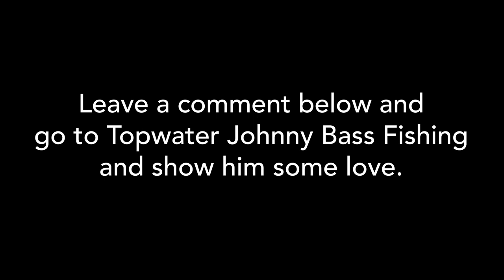Losing A Great Friend & Brother, RIP Topwater Johnny Bass Fishing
This is a tough video to post and do, but our good friend, youtube content creator, motivational speaker and topwater angler, Johnny Campbell passed away this morning.  Johnny was a great guy, respect angler and always enjoyed his channel, fans and topwater bass fishing.